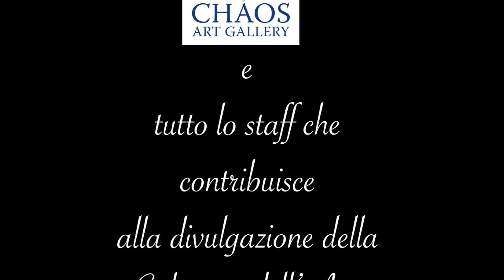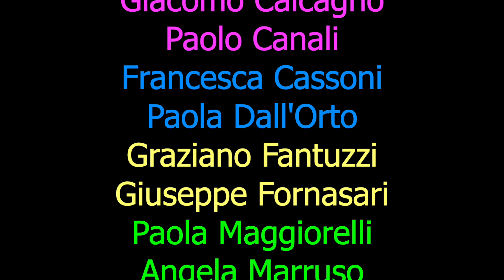ad tutt i color 3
Äd tutt i colór 3, una mostra variegata nelle tecniche e negli stili. Pittori e Fotografi, amici della galleria, espongono le loro opere. Spazio, Struttura e Colore, elementi espressivi fondamentali come insegnato dal maestro Dino Chiapponi, creatore della Fondazione Uccia Fieni Onlus, di cui Chaos Art Gallery è emanazione.
Un omaggio all'arte che unisce, al colore che emoziona.
INGRESSO LIBERO
Espongono:
Dante Battioni - Natalia Beresteanu - Mario Bonini
Paolo Bottioni - Giacomo Calcagno - Paolo Canali
Francesca Cassoni - Paola Dall'Orto - Graziano Fantuzzi
Giuseppe Fornasari - Paola Maggiorelli - Angela Marruso
Franca Pellegrini - Andrea Piccioni - Cesare Ponzi
Arnaldo Rosi - Silvia Tanara - Federica Trapella